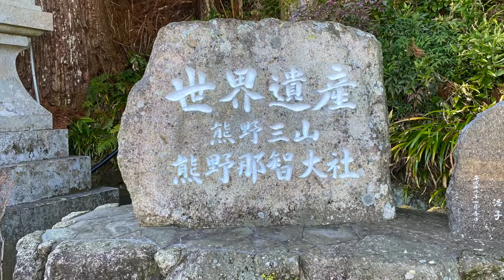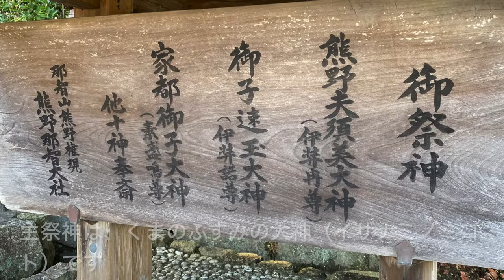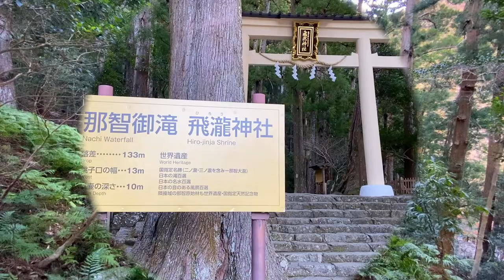【和歌山県旅行２日目】熊野那智大社・那智の滝☆*:.｡. 神聖なるパワースポット☆*:.｡.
和歌山県旅行２日目です。
熊野那智大社と飛瀧神社・那智の滝に訪れました。
美しい風景と壮大な那智の大滝に癒されました。